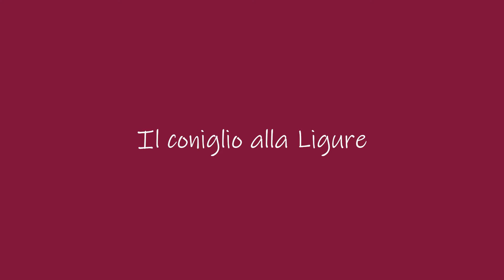Luisa Vario , della Rosticceria Capricci , oggi ci spiega come preparare il Coniglio alla LIgure